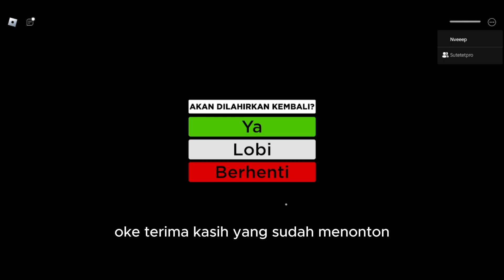BERKELANA DI KOTA MISTERIUS - Roblox : The Long Drive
Perjalanan yang membuat gw hampir stress ... Apakah gw bisa menemukan ending dari perjalanan ini?